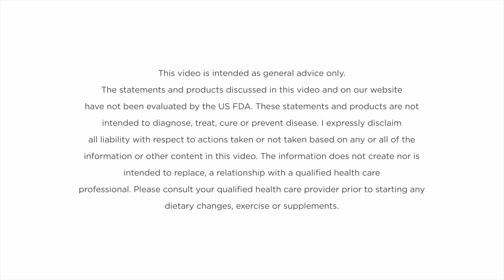Potassium Leaching: A Process For Kidney Disease Management | ft. Emily Cahill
Potassium is vital mineral for bodily functions, but imbalances can be harmful for those with kidney disease. Potassium leaching is the removal of potassium from foods during cooking or soaking. It's especially important for those on a renal diet to manage potassium intake.

In this video, Fiona Chin and Emily Cahill explain potassium leaching's significance for kidney disease management. They also discuss elevated potassium levels, renal dietitians' role, potassium blood tests, dialysis effects, and the leaching process.

Emily goes on to explain the process of potassium leaching, which involves soaking or cooking foods in water to remove excess potassium. This process can be achieved by several methods, including boiling, soaking, and double cooking.

Additionally, they also note the importance of avoiding salt substitutes that contain potassium chloride, as this can contribute to elevated potassium levels.

Finally, the video covers the effects of elevated phosphate levels, which can also be an issue for individuals with kidney disease.

0:00 Intro
1:48 What is Potassium Leaching?
2:47 Elevated Potassium Levels with Kidney Disease
4:01 Why Renal Dietitian put patients on Potassium Diet?
6:07 Blood Test for Potassium
7:05 Percentage of Elevated Potassium Levels
8:01 Effects of Potassium on Dialysis
9:46 Process of Potassium Leaching
12:57 Does Potassium Leaching affects other Minerals?
14:08 Cooking Method to reduce Potassium
15:00 Effects of Elevated Phosphate
18:34 Outro

Overall, this video emphasizes the significance of managing potassium levels for individuals with kidney disease. Potassium leaching is an essential process to manage potassium intake, but its impact on other minerals should be considered. Blood tests monitor potassium levels, and dialysis patients may require additional interventions for elevated potassium. Adhering to a renal diet and reducing potassium levels in foods can improve health and reduce complications.

Emily is a registered nurse and naturopath who loves helping people safely integrate natural medicine alongside conventional treatment. She is passionate about educating people about kidney disease and empowering them to take control of their own health.